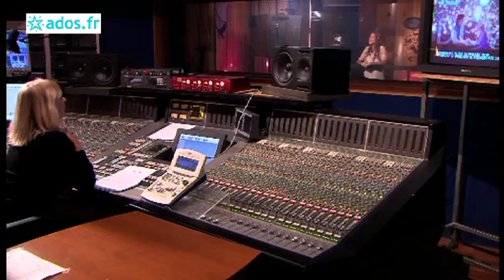Maeva Méline : Raiponce, Mozart, sa carrière... elle dit tout !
Maeva Méline se livre en interview vidéo pour Ados.fr !